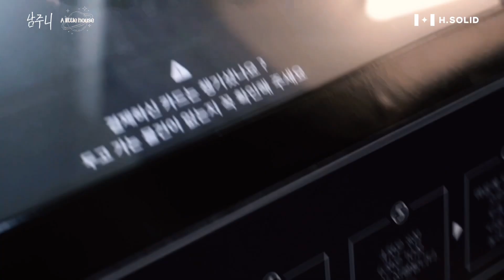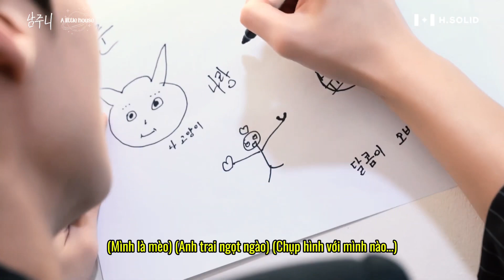[Vietsub] NAMJUNism BEHIND